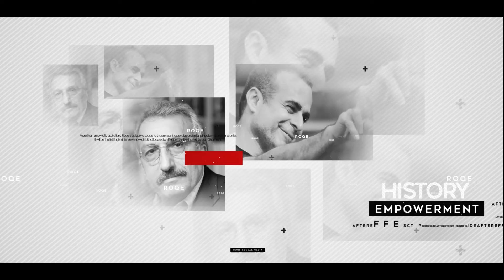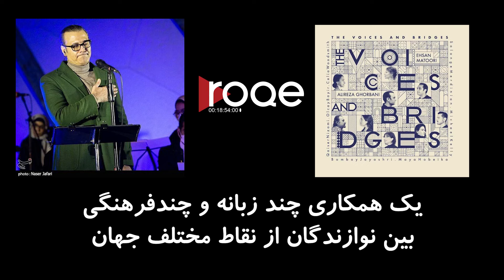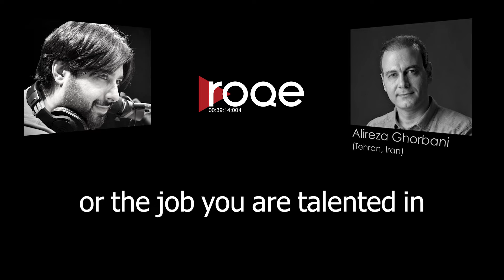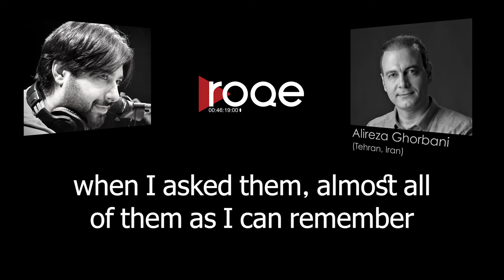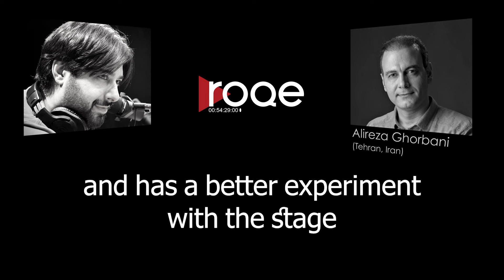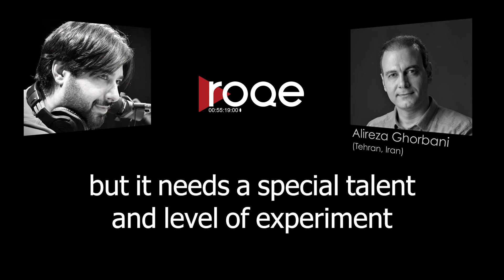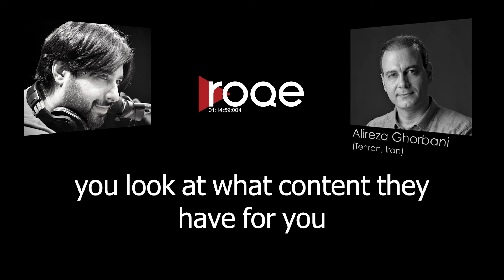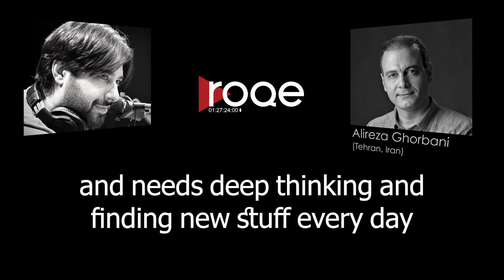Roqe - Ep #175 - Alireza Ghorbani, Roqe's 2nd Anniversary!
Roqe 175 - On the two-year anniversary of the launch of Roqe, a special feature interview with Iranian classical music star Alireza Ghorbani - considered one of the world’s foremost vocalists and recording artists. Alireza joins Jian from Tehran for a wide-ranging life interview about his technique, his performance style, his love of singing, his childhood, and his cross-cultural mission. The interview is conducted in both English and Persian. Plus the Roqe On-Air Team celebrate and reflect on two years of programming and they favourite moments.